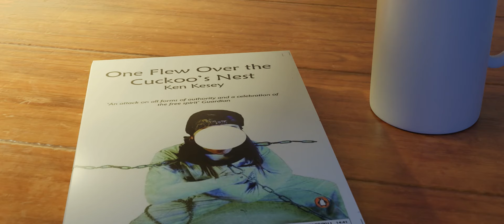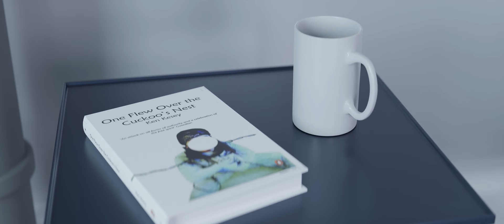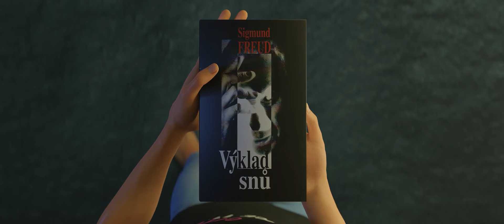Vypsaná fiXa Sen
3D ARTIST: Štěpán Bareš, Michal Tinhofer, Ondřej Veselý
Speciální DÍK: Tobiáš Šísl